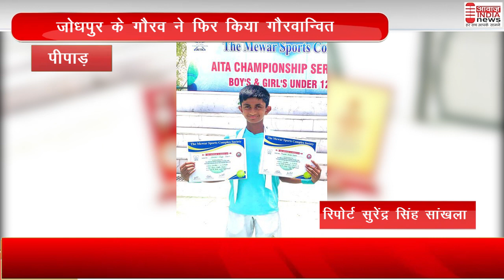जोधपुर के गौरव ने फिर किया गौरवान्वित